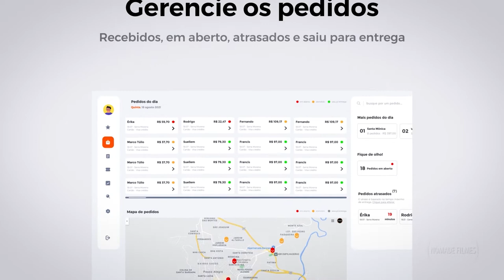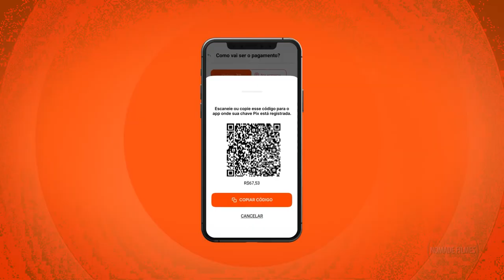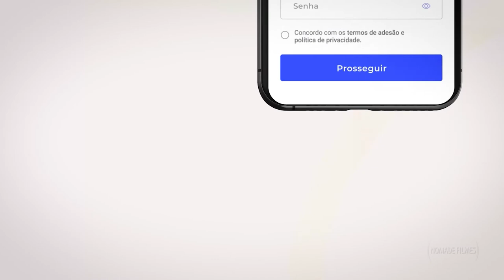Promocional App | Héctor Delivery